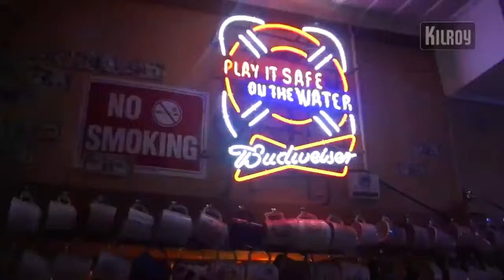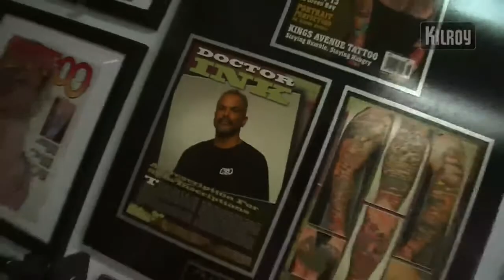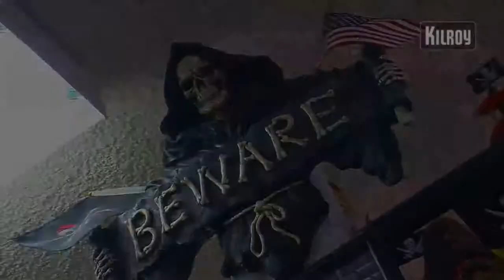Amerika - Route 66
Je bent zo vrij om te gaan en staan waar je wilt. Bekijk waar deze
jongens hun stop op Route 66 maken! Lees meer over Amerika en maak een roadtrip met een campervan